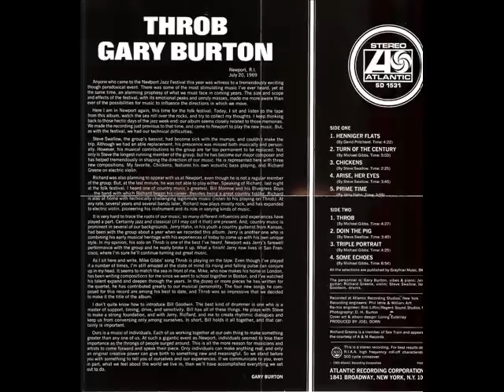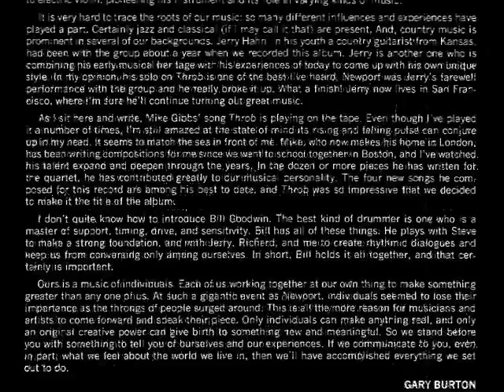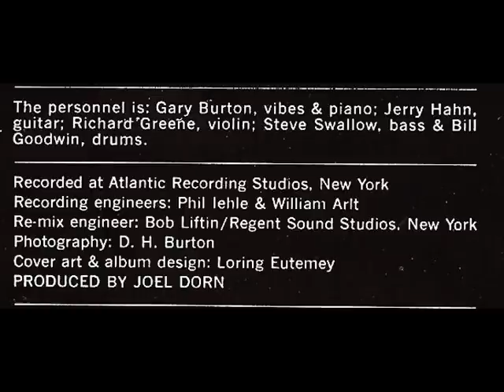Gary Burton henninger flats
Gary Burton from the album  "Throb"  1969...when jazz and psychedelia meet.